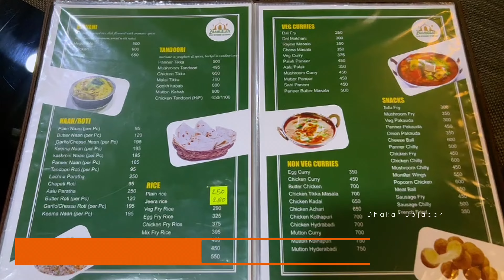কিভাবে নেপাল ভ্রমণের খরচ কমাবেন? | Nepal low budget tour 2024!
কিভাবে নেপালের ভ্রমণের খরচ কমাবেন? | Nepal low budget tour 2024!
Travel product: Time Traveler
Address: Banasree Rampura Dhaka
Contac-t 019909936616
Nepal is called the daughter of Himalay. Our Nepal tour 2024 was so amazing. Dhaka to Nepal is a thrilling journey.